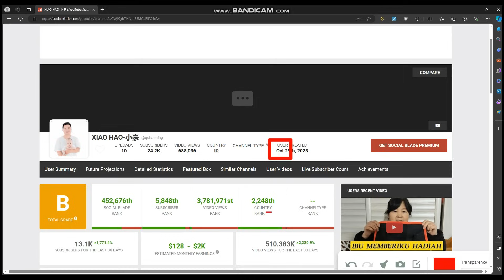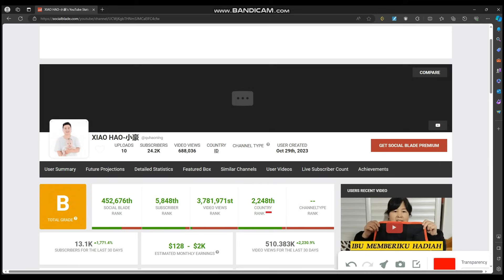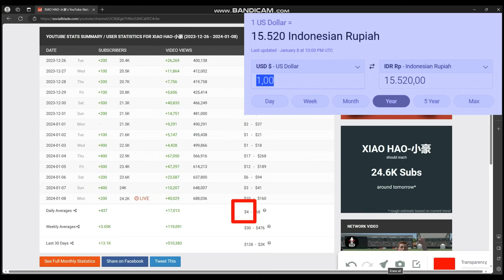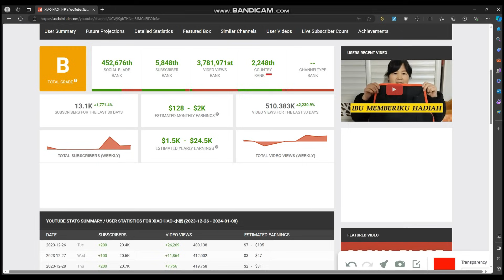Gaji Adik YENNY DI CHINA Dari YouTube | Fantastis Segini Gaji XIAO HAO-小豪 Dari YouTube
Meraih gaji besar tiap bulan adalah impian banyak youtuber, salah satunya dari channel XIAO HAO-小豪, buat sahabat rebahan yang penasaran dengan penghasilan channel XIAO HAO-小豪 simak vidio ini, karna di vidio ini mimin ulas perkembangan channel dan bongkar pendapatan harian dan perbulanya dari channel XIAO HAO-小豪

XIAO HAO
yenny di china
yenny di china pulang ke indonesia
yenny di china mudik ke indonesia
yenny pulang ke indonesia
yenny pulang kampung
yenny pulang ke pontianak
yenny di china terbaru
yenny di china hari ini
yeni di china terbaru
yenny china terbaru
yenny di china youtube
youtube yenny di china
gaji youtube yenny di china
gaji youtube yenny di china terbaru
gaji youtube yenny di china bulan ini
yenny di china
yeni di cina
tika weixun di china
yeni di china
daily tika di china
tika weixun di china terbaru
daily tika weixun di china
yeni cina
yeni china
daily tika weixun di china terbaru
yenny
tika weixun
gaji youtuber pemula
gaji youtuber
yeni
daily tika weixun
tika weixun
yenny di china
daily tika
tika weixun di china hari ini
daily tika di china terbaru
daily tika weixun di china hari ini
tika wei xun
daily tika dan wei xun
yenny di cina
tika weixin china
gaji youtube daily tika weixun di china
daily tika weixun terbaru
daily tika weixun
trending
yeni di china
tika dan weixun terbaru
daily tika wei xun
tika weixin china
diary tika di china
di china
tika weixun hari ini
tika weizun
diary tika weixun di china
weixin dan tika
tika di china
tika daily wei xun
daily tika terbaru
daily tika weixun di cina
yeni di china
tika
tika weixun terbaru
yenny di china menikah
gaji youtuber yenny di china
yenny di china
yenny di china rumah baru
yenny di china part 2
rumah yenny di china
gaji yenny di china
yenny di china
channel yenny di china
suami yenny di china
yeni di china
jenny di china
yenny di china menikah part 2
gaji youtuber shanty di china
youtube shanty di china
shanty di china
santi di china terbaru
shanty di china pulang ke indonesia
shanti di china
gaji youtube shanty di china
gaji youtube shanty di china terbaru
gaji youtube shanty di china bulan ini
gaji youtube santi di china terbaru
gaji youtube santi di china bulan ini
gaji youtube santi di cina terbaru
gaji youtube santi di cina bulan ini
penghasilan youtuber
shanty di china
santi di china
santi di cina
shanti di china
shanty
santi cina
santi di china pulang ke indonesia
shanti
shanty di cina
youtuber china
youtuber indonesia di china
shanty in china
shanty china
shanty china
santy di china
shanti di cina
santy di cina
shanty di china pulang ke padang
yenny di cina
yenny di china
santi di cina
yenny di china
shanti di china
yeni di china
xiao hao
xiao hao channel
xiao hao piao piao
xiao hao kitchen
xiao hao yenny
xiao hao piao piao bass boosted
xiao hao tryndamere
xiao qi lai hao kan
xiao jia hao zhai
hao xiao di
ni xiao hao kan
hao xiao xi
shanty
santi cina
gaji youtuber pemula
xiao hao terbaru
youtuber china
shanty in china
shanty china
xiao hao channel
santy di china
shanti di cina
xiao hao yenny
yenni di china
yeni di china
yeni di china
santi di china